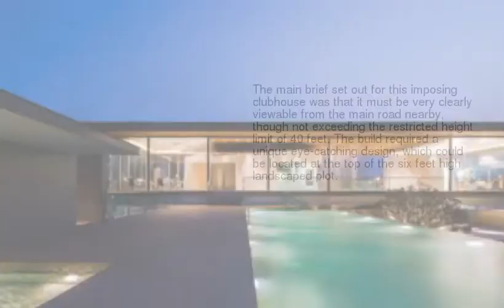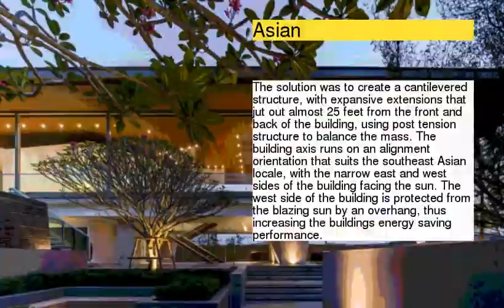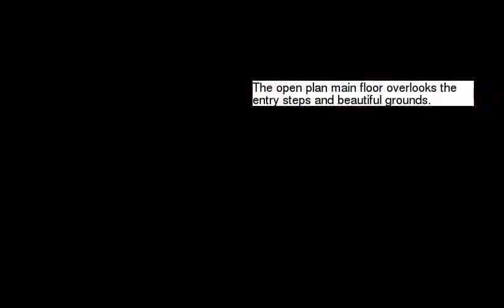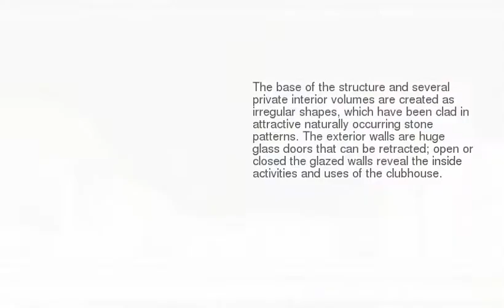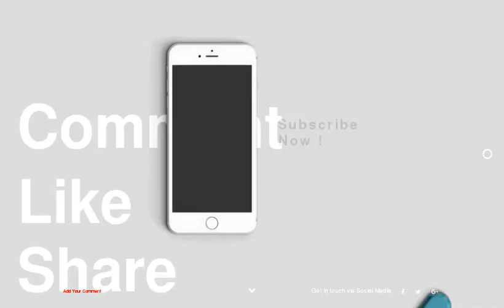Cantilevered Bangkok Clubhouse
be creativo
1 :
2 :
3 :
4 : Asian
5 :
6 :
7 :
8 :
9 :
10 :
11 :
12 :
13 :
14 :
15 :